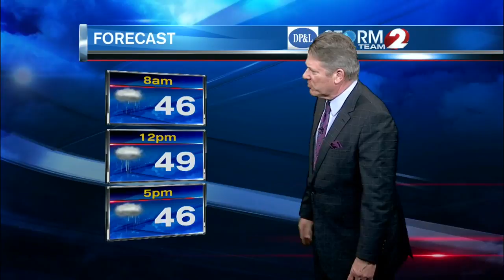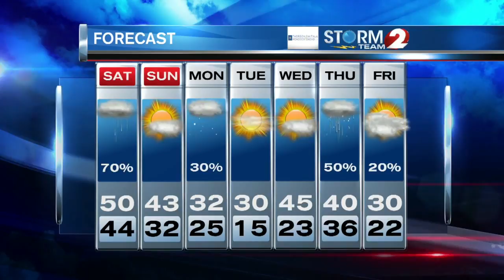2 News at 6:00 p.m. Weather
Clouds and showers to start the weekend